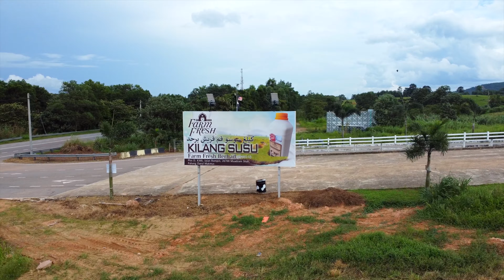Let's FLY | Farm Fresh Milk Factory : Pahang | MALAYSIA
A well known fresh milk producer farm in Malaysia